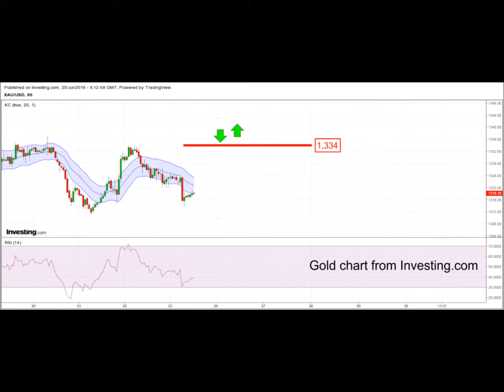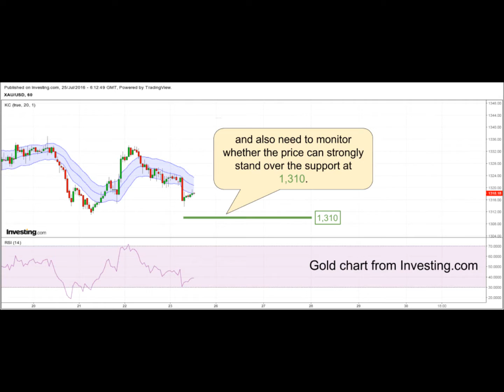YLG Technical Update Singapore 25-07-2016